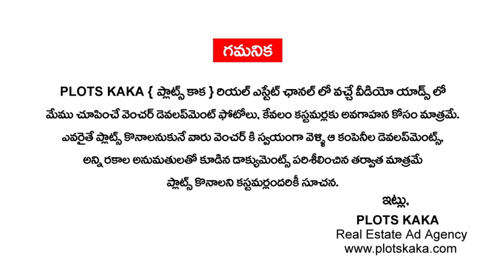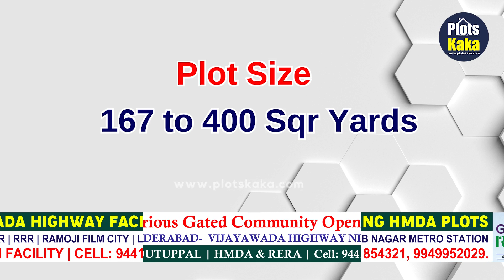Open Plots For Sale @ Vijayawada Highway Facing, Choutuppal | HMDA PLOTS | Real Estate Investment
Open Plots For Sale @ VIJAYAWADA HIGHWAY FACING CHOUTUPPAL | HMDA PLOTS | GK’S RENUKA HIGHWAY CITY | SRI RENUKA GROUP | Real Estate Investment

👉 REAL ESTATE DIGITAL MARKETING SERVICES :
✔️ Lead Generation
✔️ Social Media Marketing
✔️ YouTube Promotions
✔️ Venture Live Promotions
✔️ Interviews Etc.,